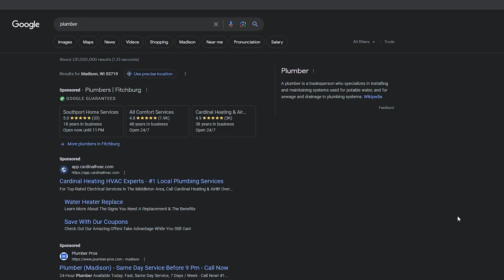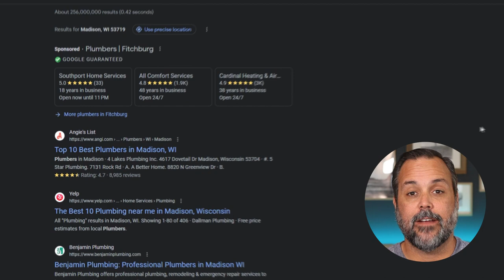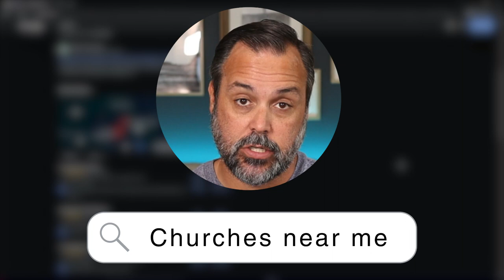Church Marketing Strategies Proven to Help Churches Grow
Discover effective church marketing strategies that have been proven to help churches grow! In this video, we share actionable tips, creative ideas, and success stories to empower pastors and church leaders. Plus, we reveal the #1 marketing strategy that no longer works these days.

0:00 - Strategies Proven to Help Churches Grow
0:30 - Our church marketing background
0:57 - Short Form Vertical Video
02:18 - Take advantage of the google ad grant
3:47 - Take advantage of Facebook ads
6:03 - Local SEO
9:04 - Have Good CTA's
11:58 - Marketing strategy that DOESN'T work
13:35 - Have you tried any of these?

Claim the $10,000 per month Google Grant for Churches

Make Sure Your Church is Found On Local Searches